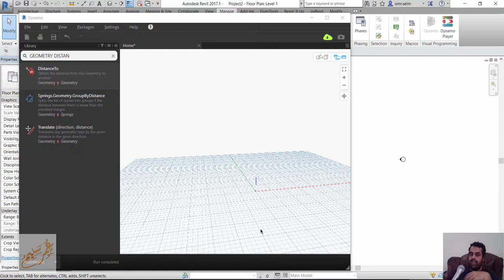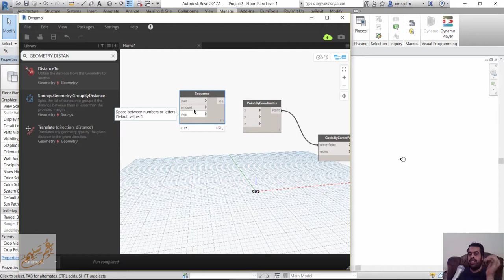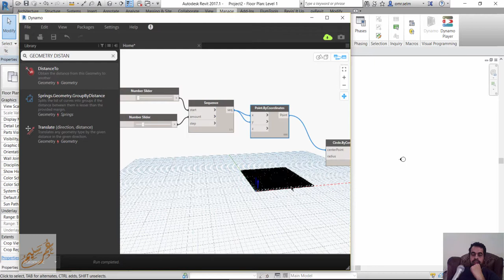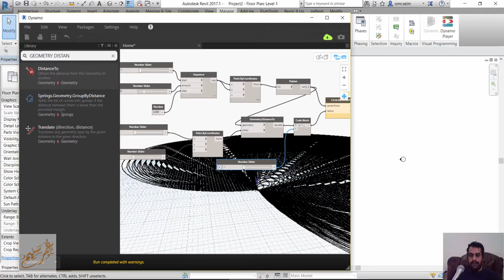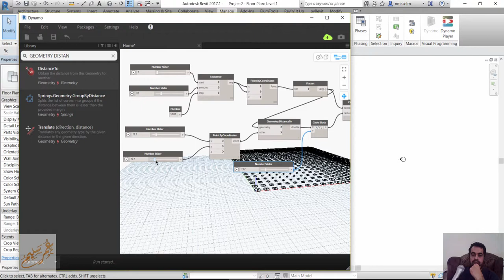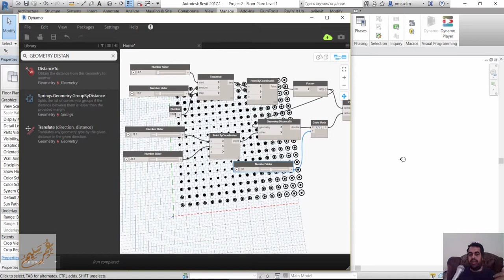DYNAMO CIRCLES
شير مشاركة